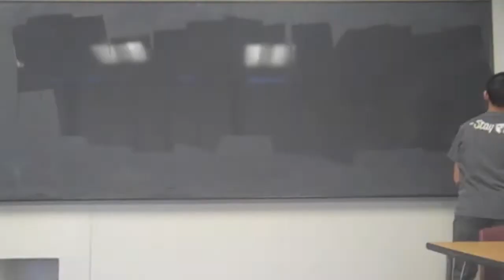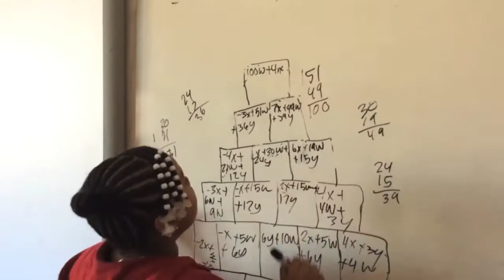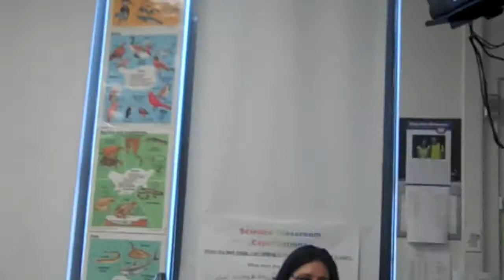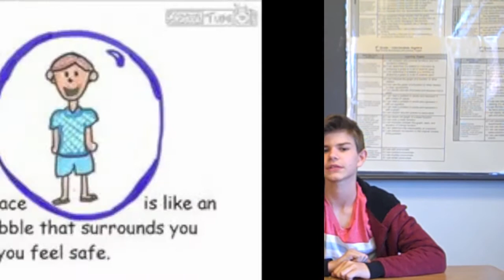Ramsey Show 4-24-15